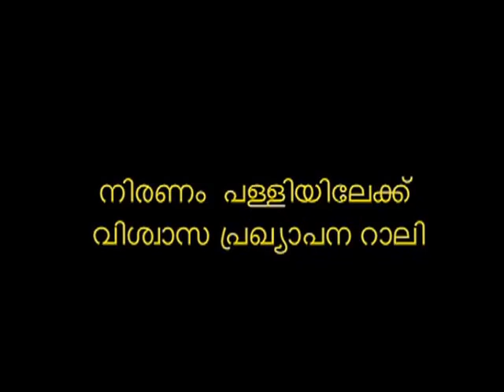Vishwasa Prekyapana Rally